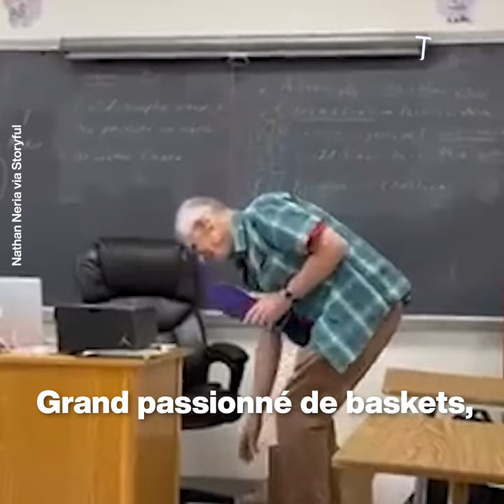Des élèves offrent des Air Jordan à leur professeur et sa réaction et magique ! ✨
🎥 Crédits : Nathan Neria via Storyful